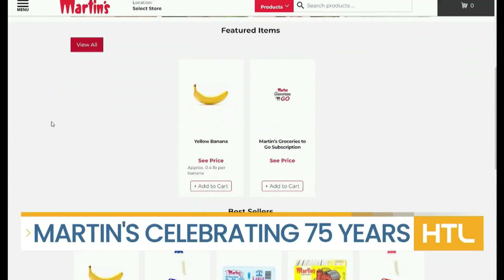Growing Our Employees Together - Celebrating 75 Years Of Martin's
At Martin’s, they are proud to offer a wider selection of national, regional, and local brands than anyone else. Every Martin’s carries tens of thousands of grocery items, but organizes each store so that it’s easy to shop. And if there’s an item you can’t find, you can just stop at the Customer Service counter and ask. Ryan Scholtes is part of the training team and knows a thing or two about good customer service. For more information on Martin's Super Markets you can visit martins-supermarkets.com or follow them on Facebook and Twitter @martinsmarkets .